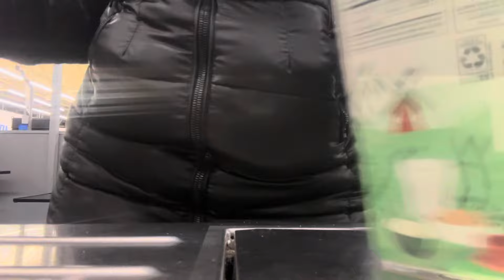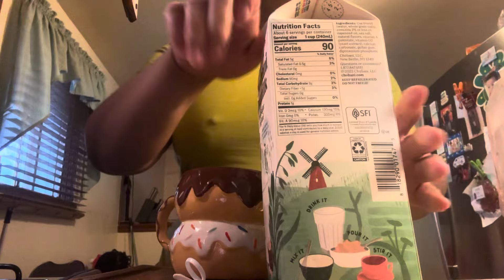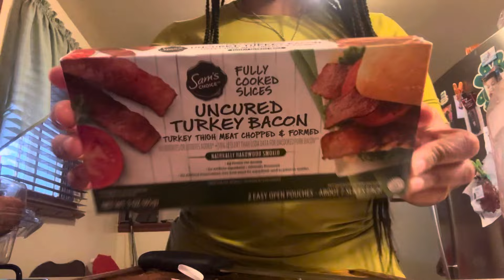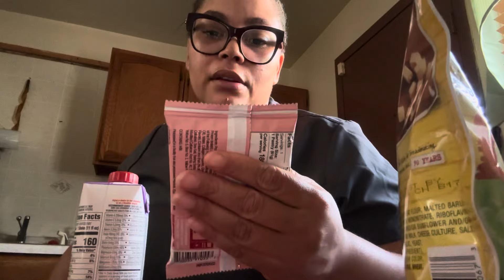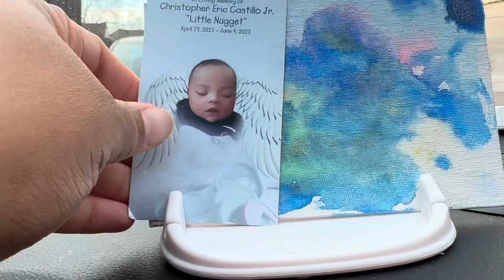Girls night out, Date night + more